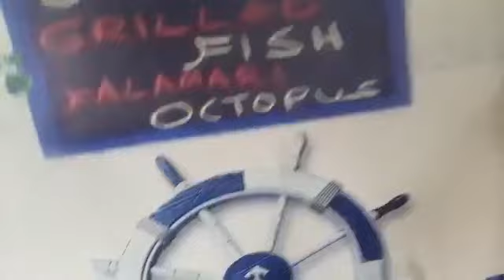Phần Bài Giảng:Viên Giác Kinh 51 Trong Phật Giáo.Người Giảng Kinh Điển:Cư sĩ Đức Hợp(Nguyễn Văn Ly).